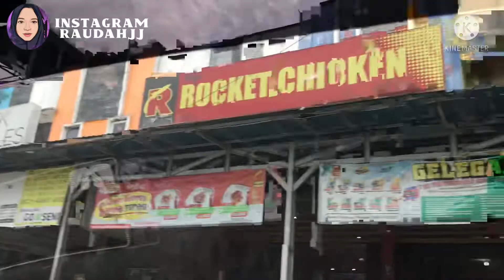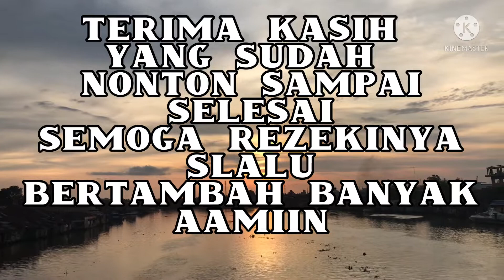HOBBY JAHILIN ORANG